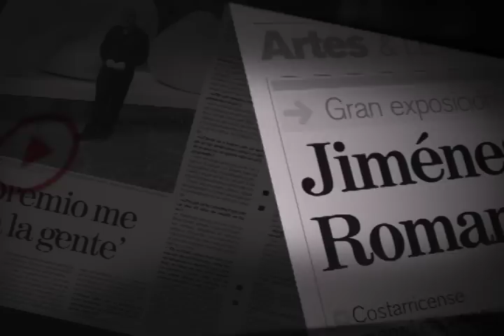Personajes 2009 - Jorge Jiménez Deheredia